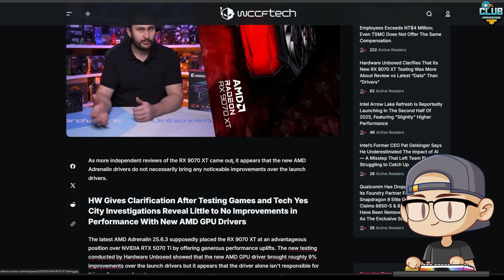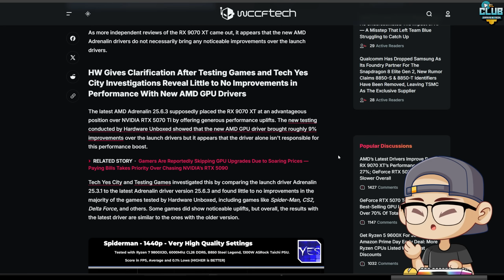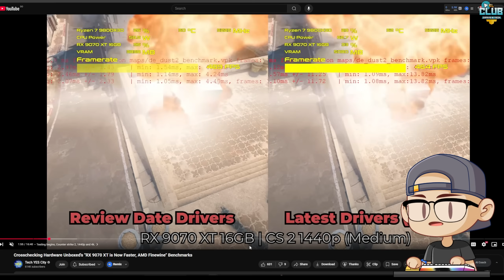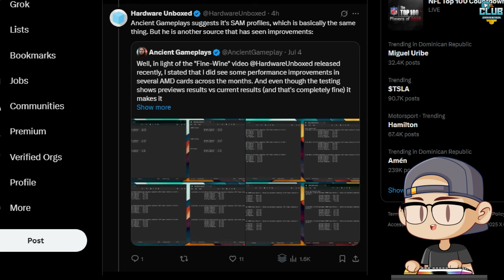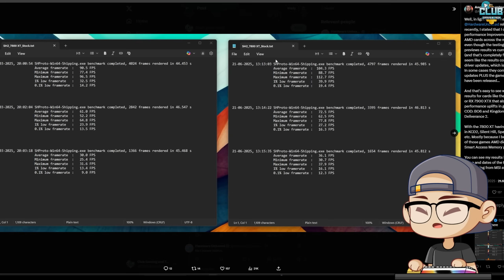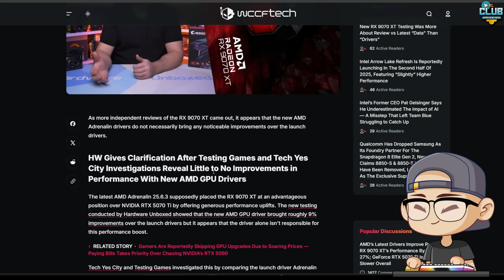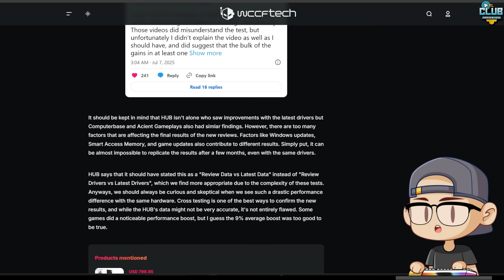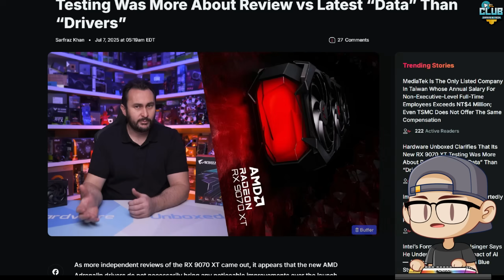RX 9070 XT no ganó 9% por drivers: el motivo real🤔​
En este video de Club Gaming and Tech analizamos la reciente aclaración de Hardware Unboxed sobre la RX 9070 XT: parece que el aumento del rendimiento no se debe a los nuevos drivers, sino a que usaron benchmarks comparativos de una revisión posterior, no por mejoras reales en software.

Desmenuzamos qué ocurrió realmente, por qué esa supuesta mejora del 9 % en 1440p es más un ajuste de metodología que un boost verdadero, y qué significa eso para quienes planean comprar esta GPU.

Además, comparo estos resultados con otros análisis —como Tech Yes City y PCGH— y explico qué debes considerar antes de creer en cualquier “magia del driver”.

Si planeas invertir en una 9070 XT, mira esto antes: no compres sin saber la verdad real.

⚡Contacto directo, ¿quieres cooperar? ¿Necesitas ayuda? Contactarnos!.⚡